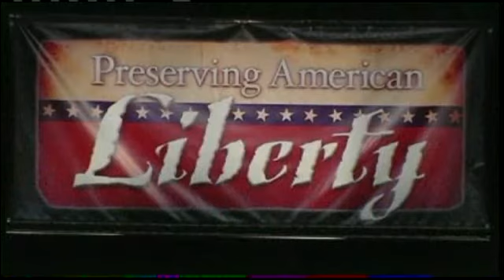Crowds Flock To Conservative Conference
Crowds gather at the Independence Event Center for a conservative conference featuring headline speaker Sarah Palin. KMBC's Marcus Moore reports.